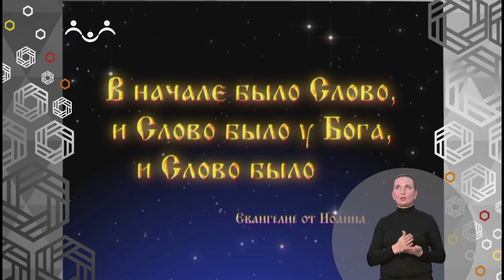Доброе Слово. Штурвал и крыса